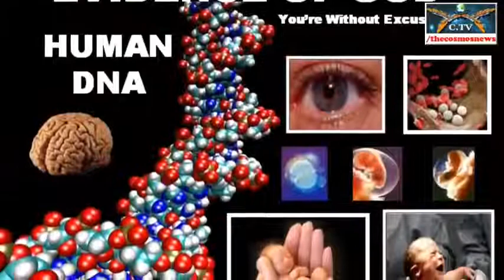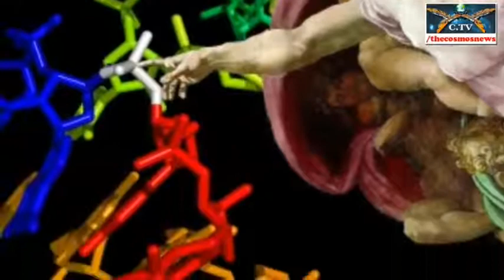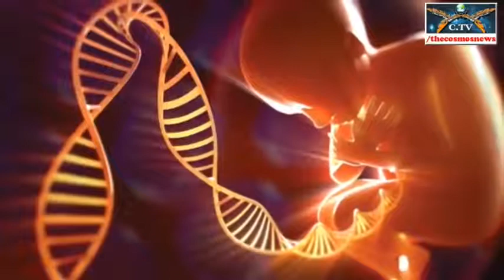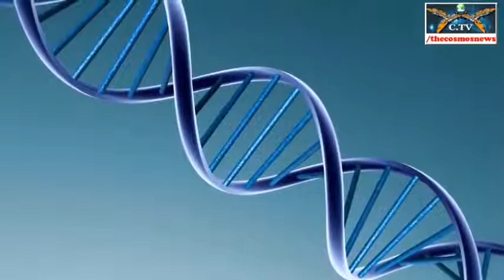Scientists Discovered Message from God in Human DNA Code! YouTube2